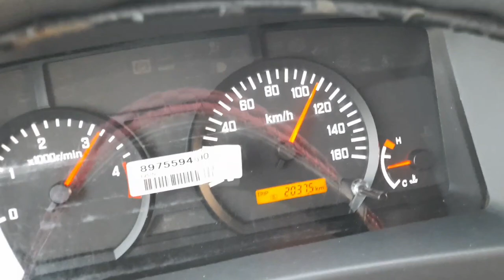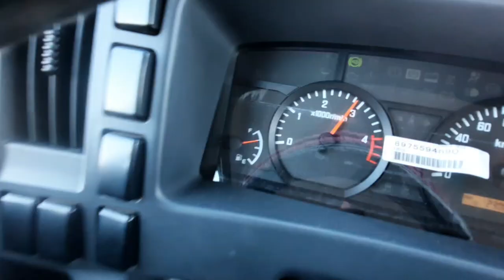punjabi New vlog pakistani Driver Saudi arabia! punjabivlogs Naeem khan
Aslam.o.alikam dosto aj ma jaddah sa Madina ja rha ho or ma pars gahr bola gya ho🥺 pir kya howa deako pore video🤔

Wallcom to my channel

punjabi vlogs